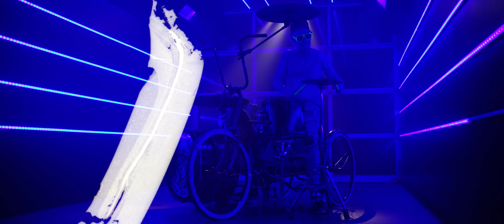Moonshine Bandits - "LIKE EM WILD" (official music video)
Directed by Hatch 86 Films

(Brooks, Dahlgren, Erez, Sullivan, Weathers)

Produced By: Brad Cox

Mixed By: Brad Cox

Mastered By: Brad Cox

Vocals: Brett “Bird” Brooks and Dusty “Tex” Dahlgren

Drums: Joe Lee

Bass: Brad Cox

Guitars: Amit Erez

Programming: Ty Weathers (Burn County)